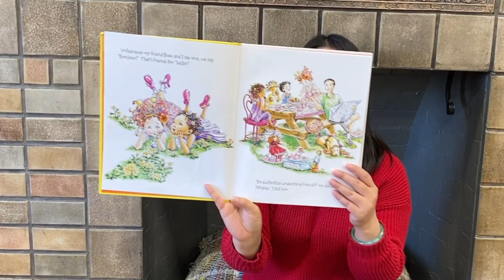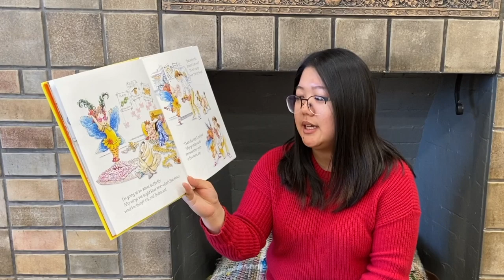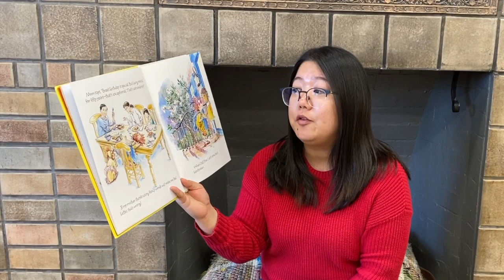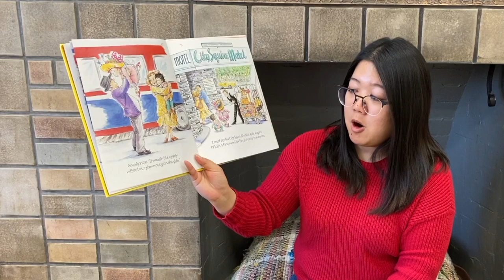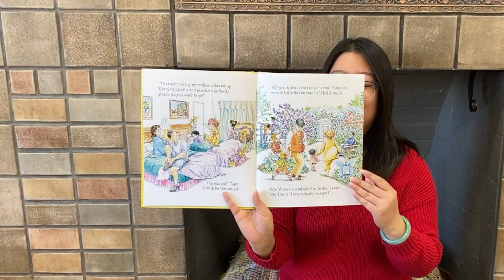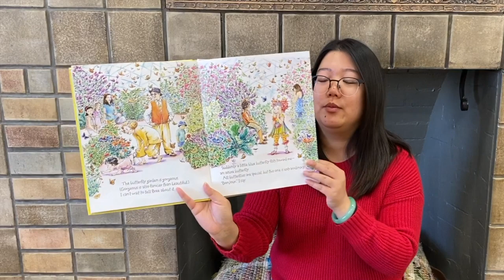Fancy Nancy Bonjour Butterfly | Story Time with Miss Shirley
Hi friends! Today, Miss Shirley will be reading you one of the Explorer Room's favorite books, Fancy Nancy Bonjour Butterfly!